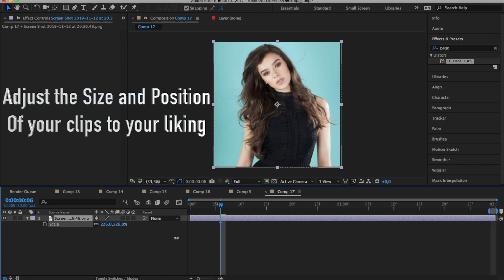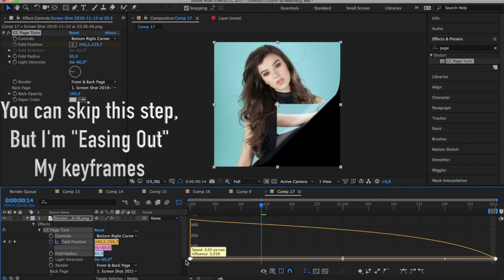page curl effect | after effects (AE) tutorial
How to Make a Page Curl Effect - After Effects (AE) Tutorial - Ae Tutorial For Beginners